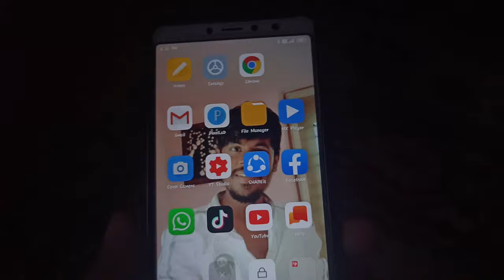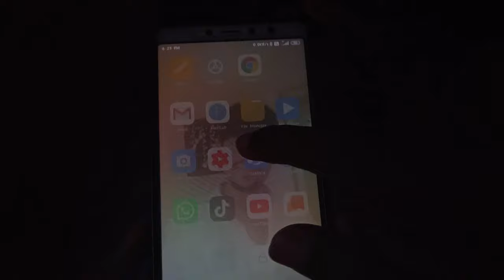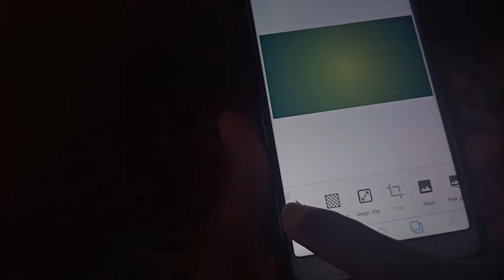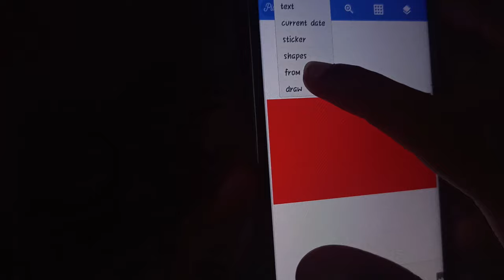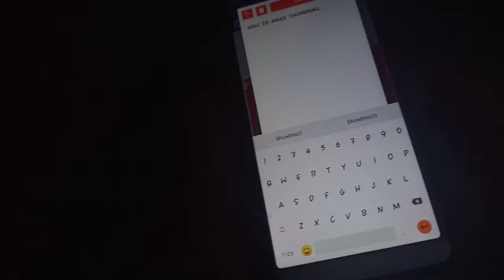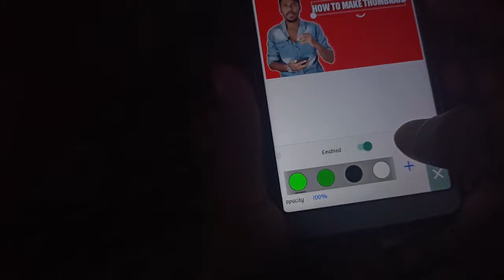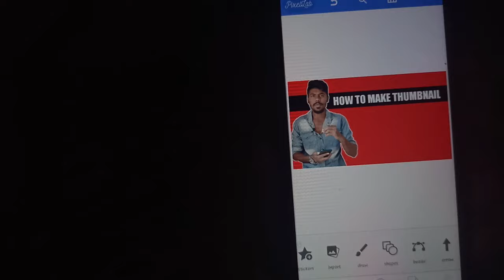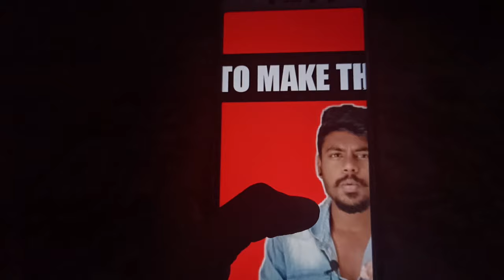How To Make Thumbnail For Youtube Videos On Andriod Kannada | 2020